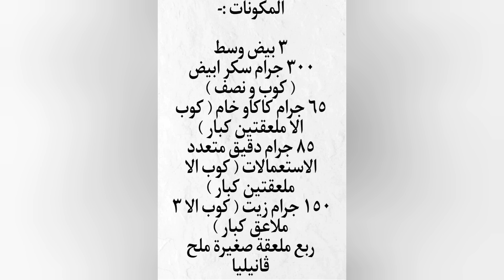براونيز اقتصادية بدون زبدة او شوكولاته🍫ڤادچي و سريعة جداً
المطبخ ، مطبخ شيماء ، اكلات صحية ، وصفات ، وصفات اقتصادية ، براونيز ، براونيز اقتصادية ، ڤادچي براونيز ، حلويات بدون زبدة ، حلويات اقتصادية ، وصفات سريعة ، شوكولاته ، رمضان 2023  ، شيماء زكريا  ، عيد الفطر ، عيد الفطر 2023
brownies , brownie , chocolate , eid , eid Mubarak , eid 2023, ramadan 2023 , food , shimaa zakaria